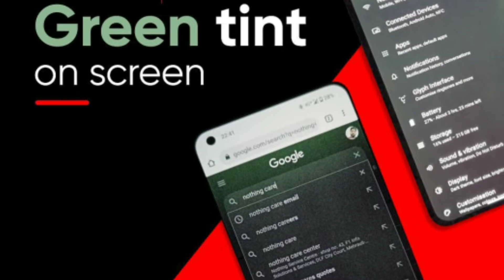Redmi K50i 5g,Vivo T1x 4g,Citroen C3 launched,PS5 Restock,Nothing Phone (1),Netflix Upcoming Plan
here we provide you videos related Tech and Automobiles.For Regural Updates About Upcoming Videos Follow us on social media platform And Don't Forget to Subscribe our Channel,Press the Bell 🔔 Icon and Do Like, Share & Comment.